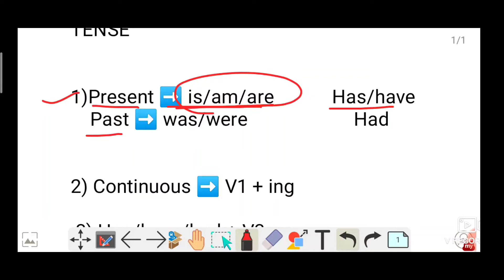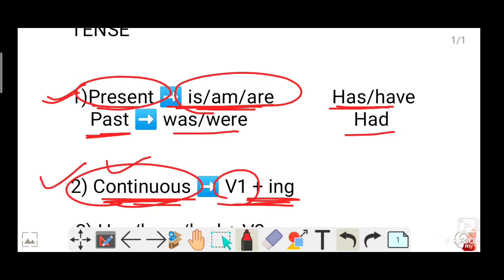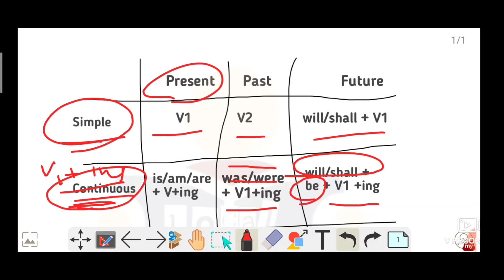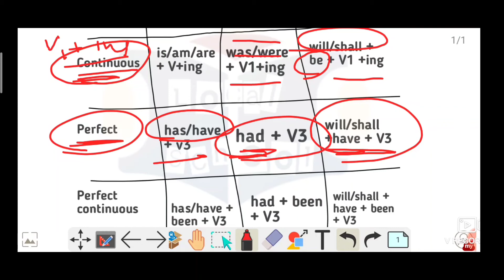all tense rule in 6 minutes|| trick to remember by local school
TENSE

1)Present ➡️ is/am/are            Has/have
    Past ➡️ was/were                      Had

2) Continuous ➡️ V1 + ing

 3) Has/have/had + V3